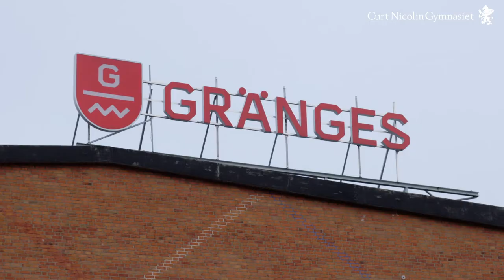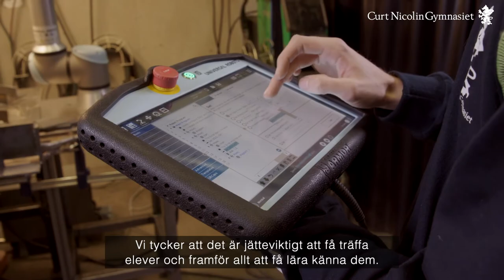Industritekniska programmet på Curt Nicolin Gymnasiet